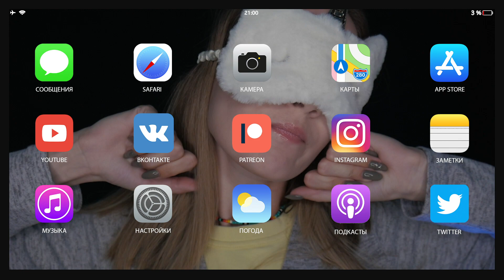АСМР Я В ТВОЕМ iPad | Виртуальный Ассистент ASMR Virtual Assistant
Открой меня для себя. Твой виртуальный ассистент в деле❤️